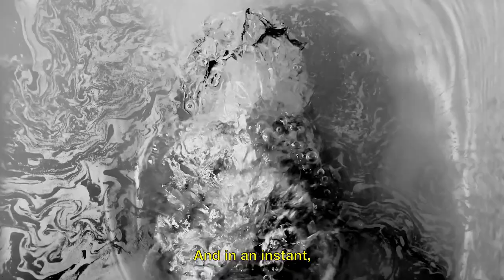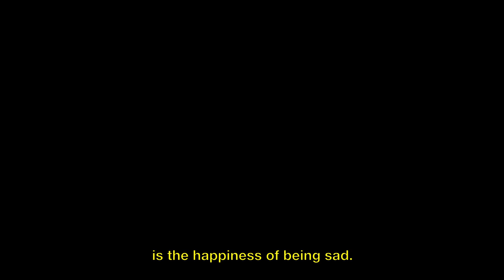Mélancolie | Mistral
Melancholy is a human feeling, often perceived as negative, that each one of us tend to experience on a regular basis, especially in these strange times...
But strangely, this form of sadness owns the paradoxical power to reconnect us to the world we live in.
It is part of a never-ending emotional cycle, absolutely necessary to happiness.

Directed by MISTRAL
( Thibaud Lomenech & Léo Cannone)

Sound design by Fabien LAGARRIGUE

With :
Geneviève CLAVELLY
Odile CLAVELLY
Victor CLAVELLY
Dora-Lou BARILLA
Boris ROMANO
Thibaud LOMENECH
Clément SANNA